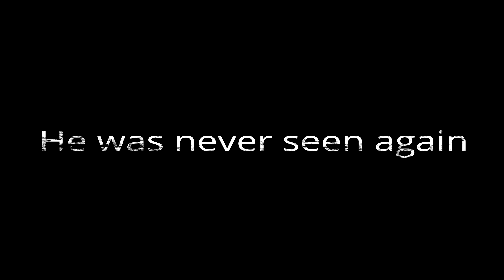Dead by daylight ( Montage v2 )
Thank you guys for the support and I am still working with this filmora and it is really good with my montages, please give me time to get used to it and thanks for watching

Fluffy Duck
Happy Troll